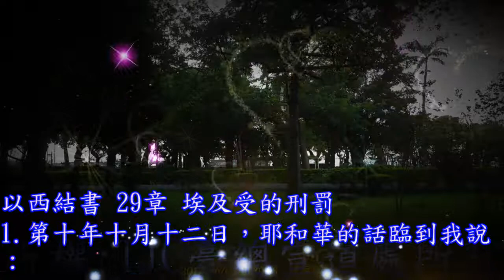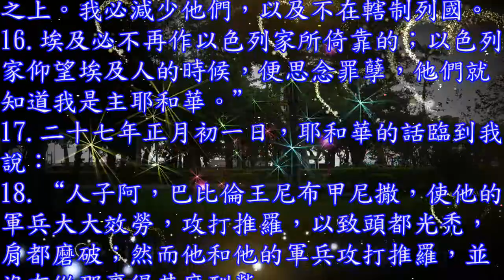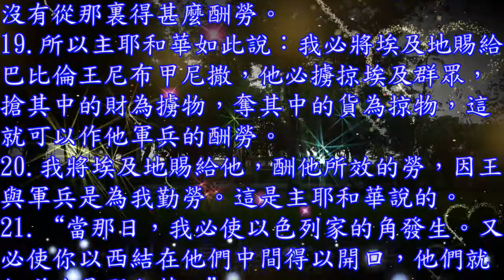以西結書 29 章